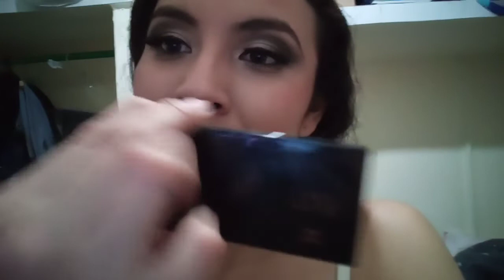Los productos que utilicé para el maquillaje de hoy... Estrené las brochas de Natura UNA.